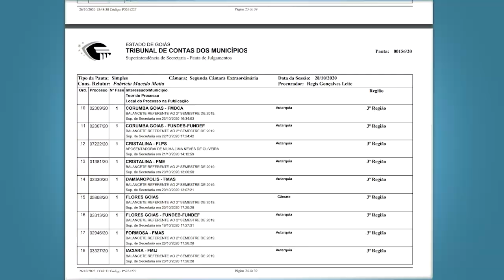Minuto TCMGO - Segunda Câmara - 28/10/2020